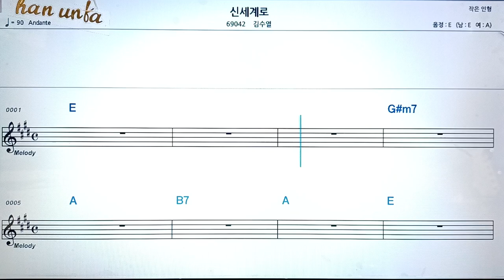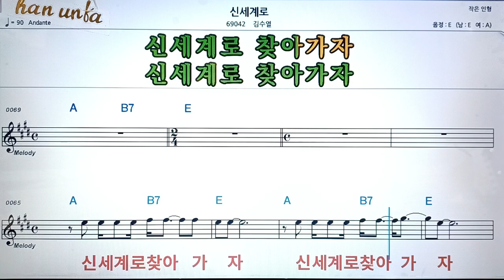신세계로/김수열👍악보, 기타 코드,가사,Karaoke*가라오케 반주